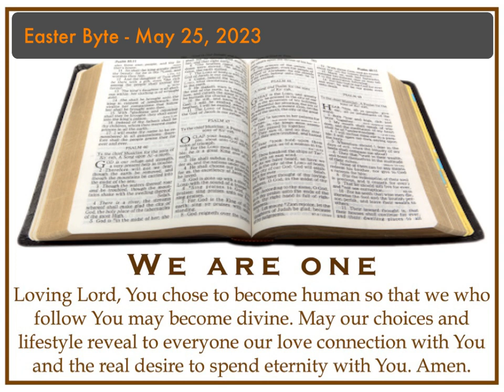Easter Byte - May 25, 2023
The oneness of Jesus with the Father was not altered when Jesus left heaven to be with us on earth. Now as Jesus is preparing to return to His Father, the oneness of Jesus with us is a bond that will last for all eternity (Jn. 17:20-26).

God is love and love is beyond space and time. The love that exists and cements the union of three Persons in one God, is the same love that binds our Lord to each of us who desires to be with Him forever. Live so as to gain eternal life.

Loving Lord, You chose to become human so that we who follow You may become divine. May our choices and lifestyle reveal to everyone our love connection with You and the real desire to spend eternity with You. Amen.

Blessings,
Fr. Howie